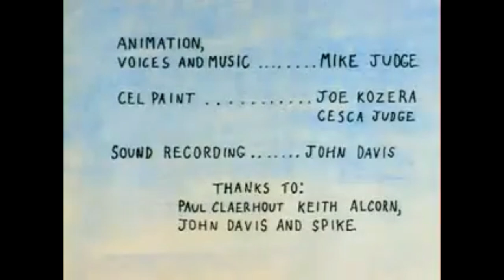Frog Baseball Live Action